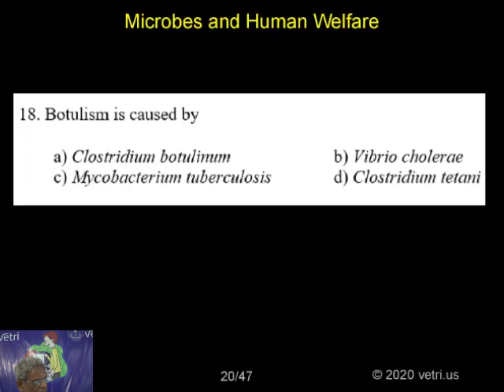Botany 2020 Test 26 Question 1 18